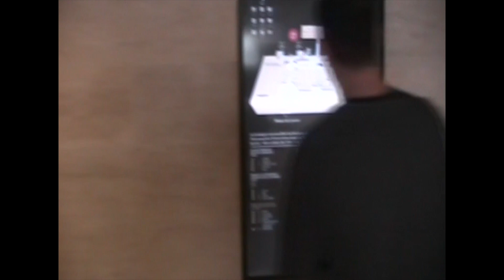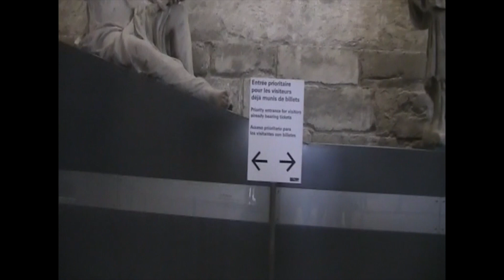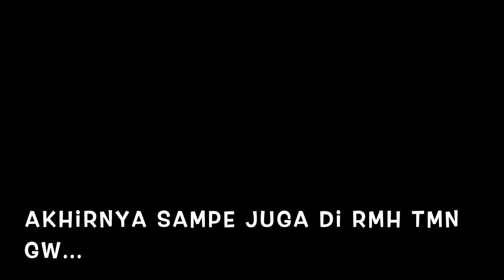A•ALANA 2312 (LIKEE ) MASIH DI PARIS DAN BERKUNJUNG KE RUMAH UNCLE DAVID 2018⎮Europe Tour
Moin2 Darlings 🙋‍♀️

video ini masih tentang liburan Alana dan keluarga di Paris.